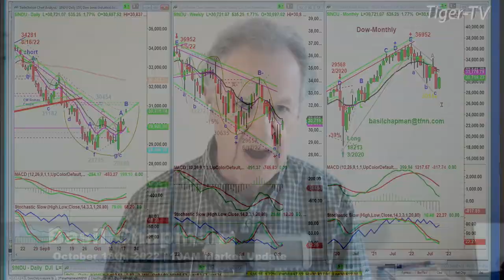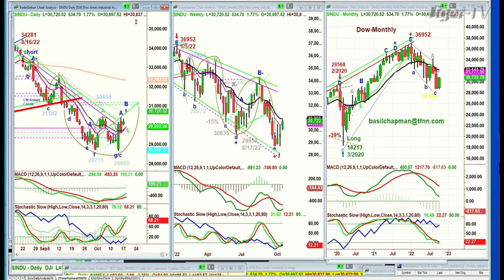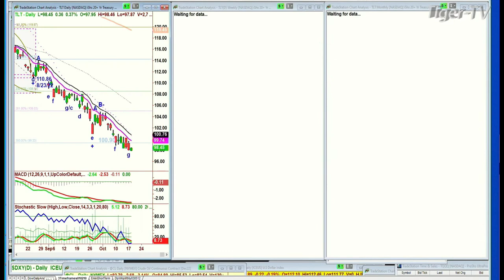October 18th, 10AM ET Market Update on TFNN - 2022